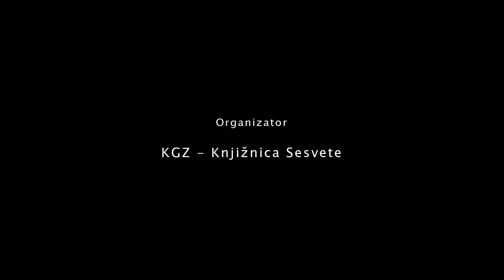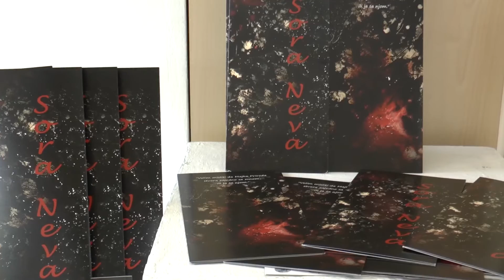{ Sora Neva } Emergence (solo exhibition & collaborative event)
Solo exhibition *Emergence*
June 16 - July 14, 2016 @ Oblok Gallery, Zagreb, Croatia

If you like my work, please give me a push (promotion isn't exactly my forte :):